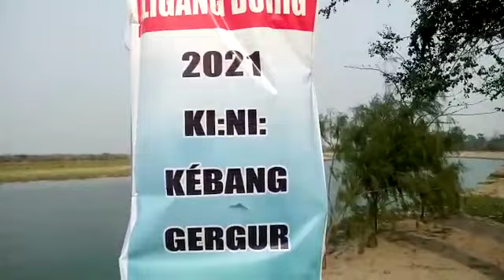Sabita ayang song... Ligan borig